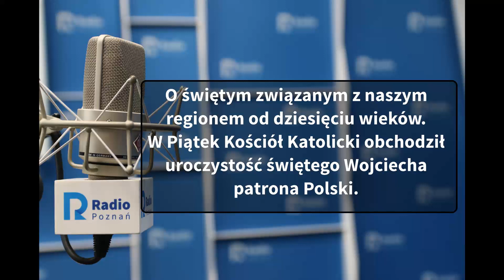Wielkopolskie popołudnie:Tomasz Jasiński [23.04.2021]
O świętym związanym z naszym regionem od dziesięciu wieków. W piątek Kościół Katolicki obchodzi uroczystość świętego Wojciecha patrona Polski.